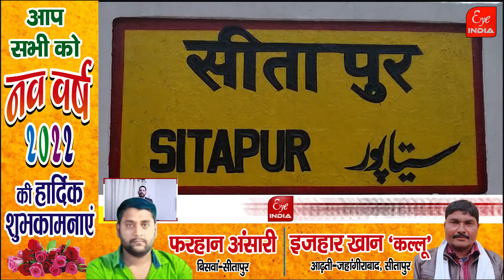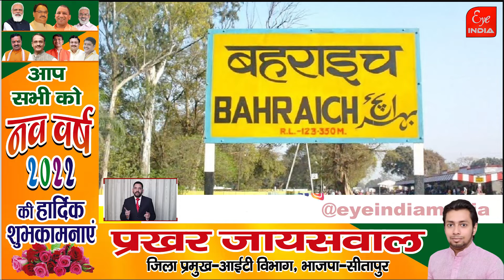नए साल पर पुराना सीतापुर जनता को सरकार क्या देगी सौगात